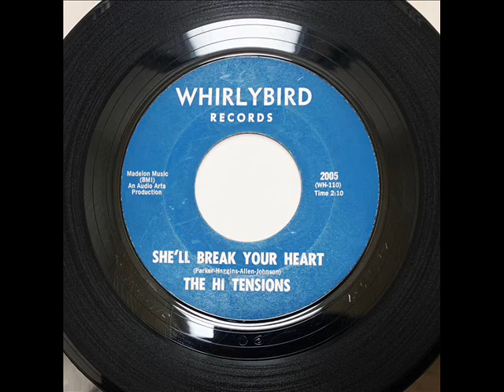HI TENSIONS - SHE'LL BREAK YOUR HEART - WHIRLYBIRD 2005, 45 RPM!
Fantastic and rare West Coast Doowop